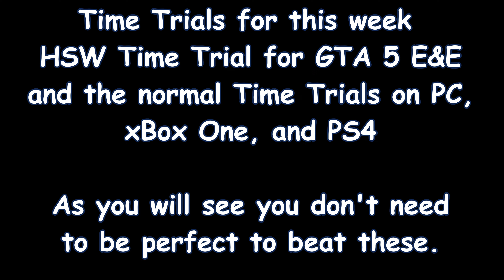GTA 5 HSW and The Standard Time Trial For The Week Of Aug 29th 2024 | GTA 5 Online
This video shows you the time trials this week. HSW Time Trial for the Xbox X/S and PS5. Also the normal Time Trial for all platforms. You do not have to be perfect in running most of these as you will see. Enjoy!